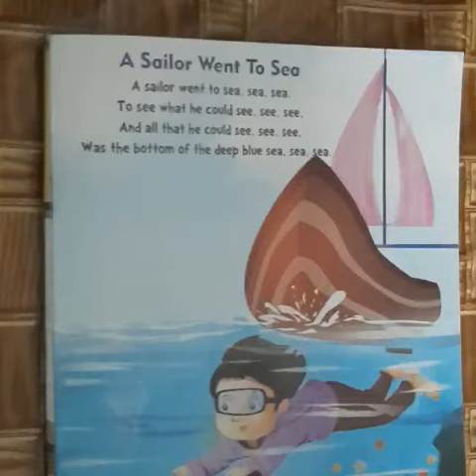CLASS LKG ENGLISH RHYME A SAILOR WENT TO SEA